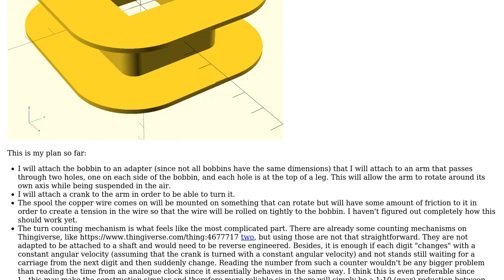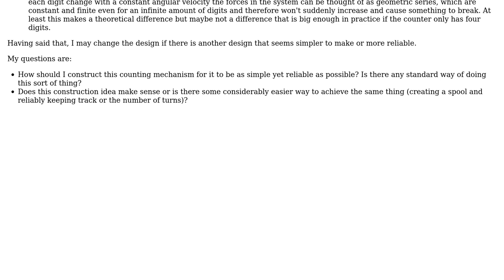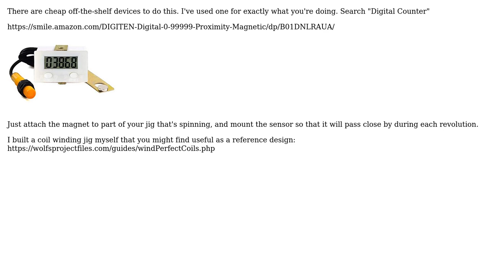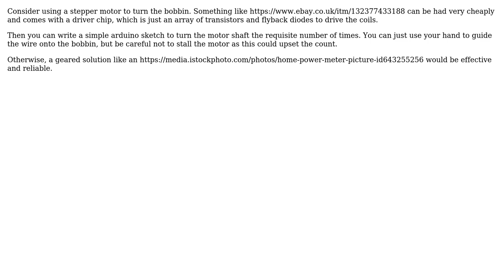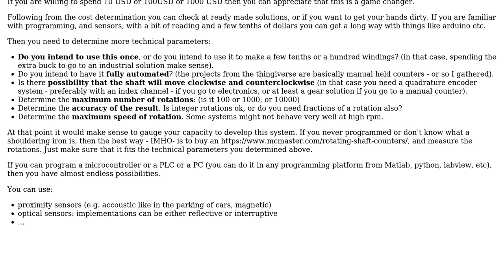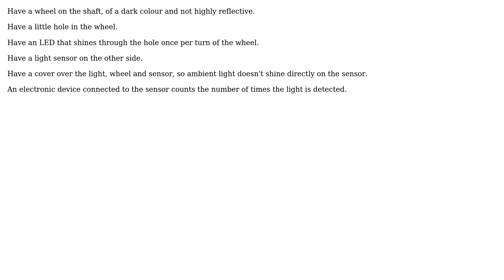Engineering: Reliable mechanism for counting the number of rotations of a shaft? (7 Solutions!!)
Engineering: Reliable mechanism for counting the number of rotations of a shaft?

With thanks & praise to God, and with thanks to the many people who have made this project possible! | Content (except music & images) licensed under CC BY-SA | Music | Images & others | With thanks to user William user Transistor user Solar Mike user Robyn user NMech user jpa user HelloGoodbye user Drew and the Stack Exchange Network Trademarks are property of their respective owners. You are responsible for your own actions.